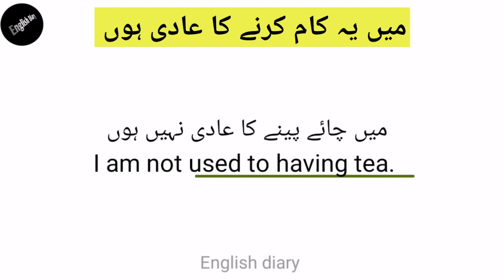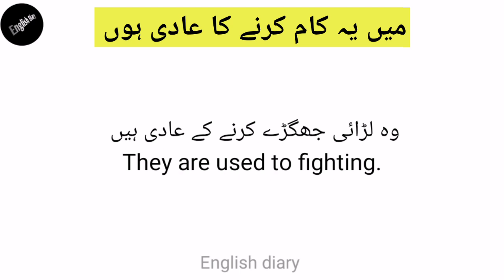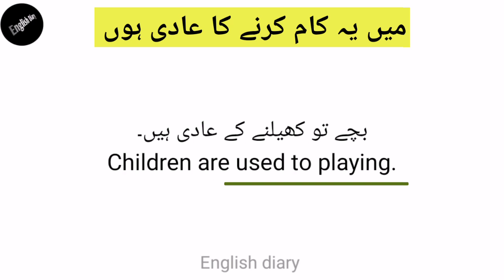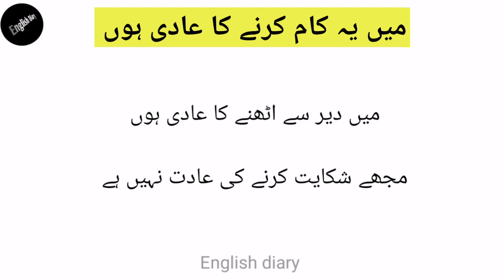Useful English structure | English structure with urdu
Daily speaking English sentences with useful English structure.
English sentences for every day speaking.
Useful English structure for daily speaking.